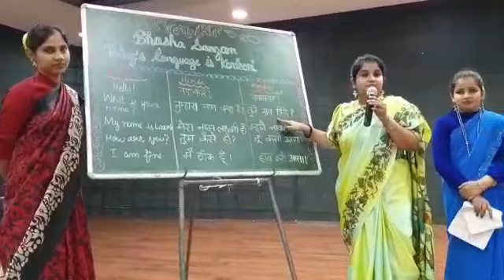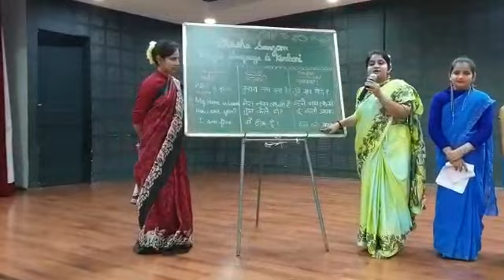Konkani Language BHASHA SANGAM Video 3 | Doaba Public School Parowal | Day 9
Students were taught 5 sentences pertaining to the Konkani Language at time of Morning assembly. All the teachers were in Konkani Attire. History, traditions, and customs of Konkani were shared with the students.

About: The school is an amalgamation of competent teachers and state of the art infrastructure to create an educational environment that motivates all the students to enhance their abilities, interests, and talents to the fullest.